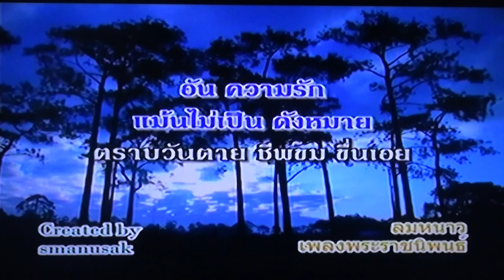ลมหนาว,karaoke,keyลบ2,เพลงพระราชนิพนธ์,with lyric,ขับร้องโดย sucharteye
เพลงลมหนาว เพลงพระราชนิพนธ์ลำดับที่19 ขับร้องโดยลดคีย์ลง2ขั้น(เสียงต่ำลง)
คาราโอเกะของเพลงนี้ (คีย์ต่ำลง2ขั้น)
ขอขอบคุณคุณหมอมนูศักดิ์ ที่ได้ทำคาราโอเกะดีๆมาให้ร้อง